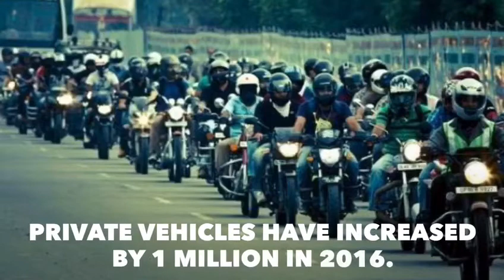Delhi traffic is getting much worse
Capital chaos: Delhi’s traffic has slowed down and doubled time spent on roads